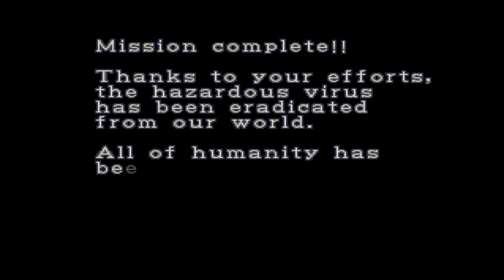Resident Evil 2: Extreme Battle Mode LvL 1. [Ada Wong]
Zapraszam Was do obejrzenia nowej, dość spontanicznej "serii" na moim kanale. Jest to dodatkowy tryb Extreme Battle z gry Resident Evil 2 z 1998 r.  Wybór postaci będzie randomowy, zależy na kogo będę miał wenę XD.

8:34 stuknąłem w mikrofon XD, przyciszcie sobie jakby coś :D
13:30 tutaj też XDXD